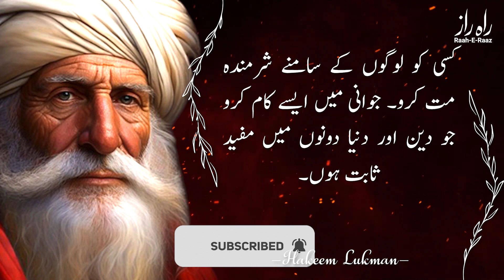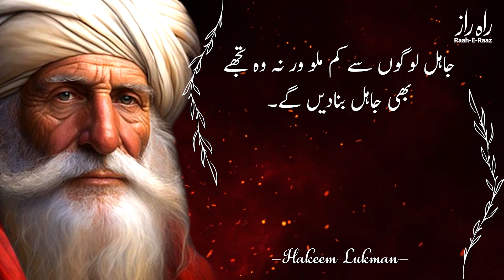Hakeem Luqman Ki Apnay Bete Ko 25 Nasihatain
The Topic : Hakeem Luqman Ki Apnay Bete Ko 25 Nasihatain

Video Details
Content Writer : Muhammad Mehmood
Voice Of : Muhammad Umair
Editor : Saqib

hakeem luqman ki nasihat in urdu
quotes in urdu
urdu quotes
hakeem luqman ki kahani
molana mahtab ahmad
hazrat luqman ki nasihat
islamic allvideos
hakeem luqman ki apne bete ko nasihat
aqwal luqman hakeem
hakeem luqman kon thy
hazrat luqman ki apne bete ko nasihat
surah luqman
luqman hakeem ki nasihatain
hakeem luqman in urdu
luqman and son